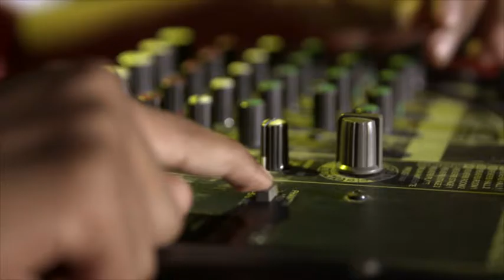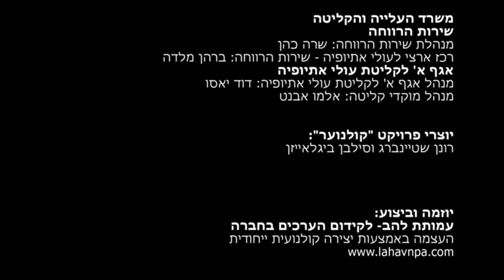קולנוער 2016 - סניף בני עקיבא הגפן - אופקים